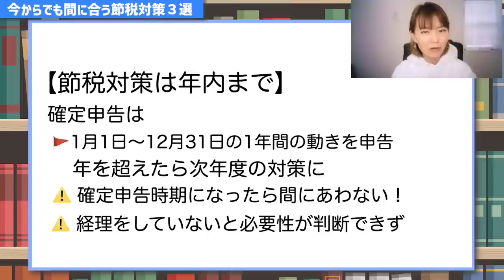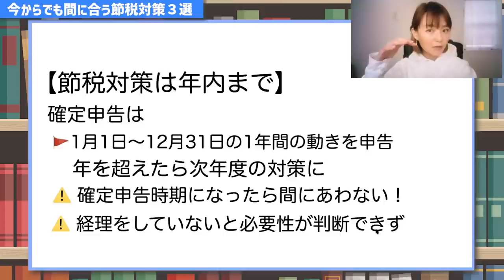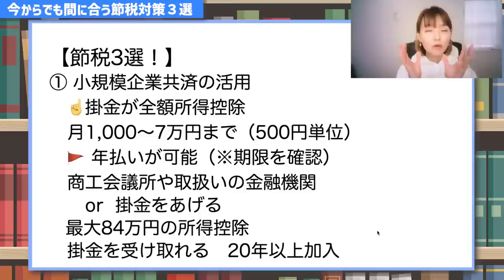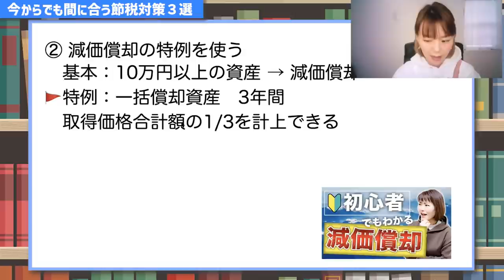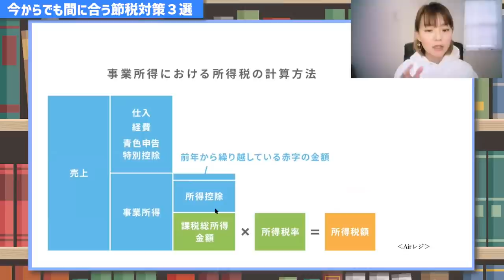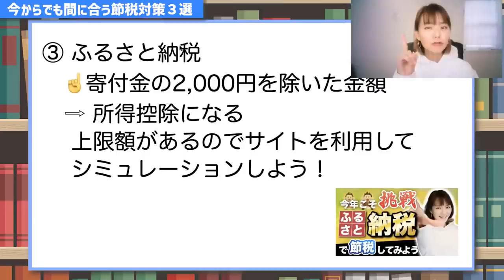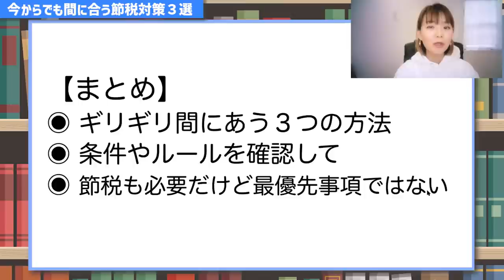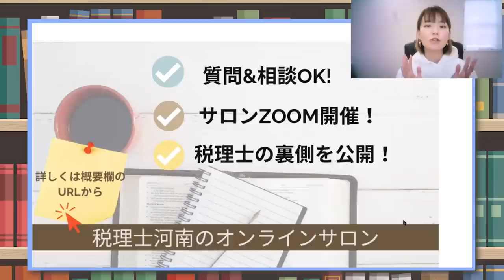【ギリギリ！】年末でもできる節税方法３選！最後のチャンスを見逃すな！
◉動画内で動画はこちら！
減価償却
📚1月に本を出版しました！
（Facebookの非公開グループ完全会員制✨）
SNS・事務所HPなど